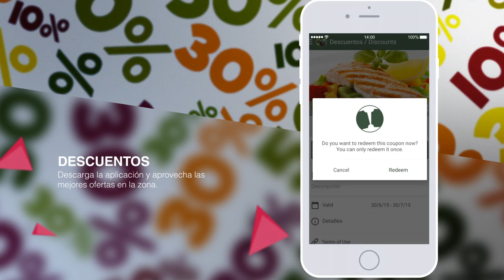Promo APP - iMonteverde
Video promocional de la nueva aplicación para celular de la zona de Monteverde.